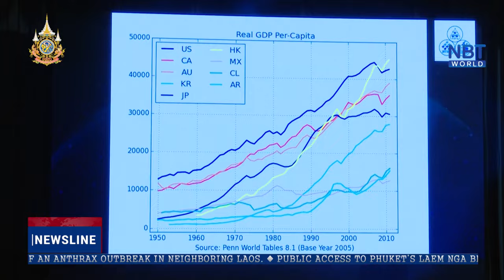NBT World TV report about Economics Nobel Laureate Prof Finn Kydland's Kasetsart University visit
Economics Nobel Laureate Prof. Finn Kydland's visit to Kasetsart University in Bangkok - a part of the JAPAN-ASEAN BRIDGES event series, facilitated by the International Peace Foundation.

Further information on the JAPAN-ASEAN BRIDGES event series is available